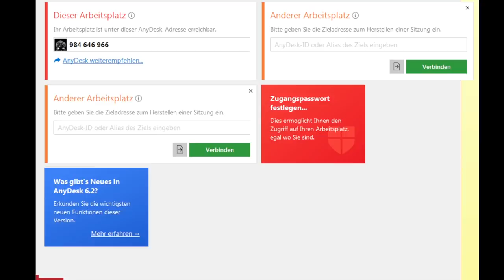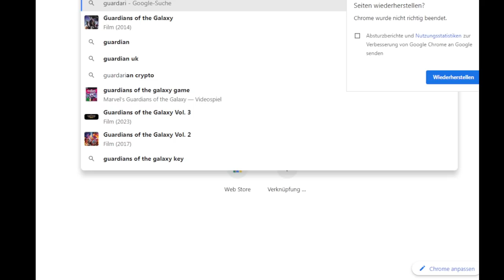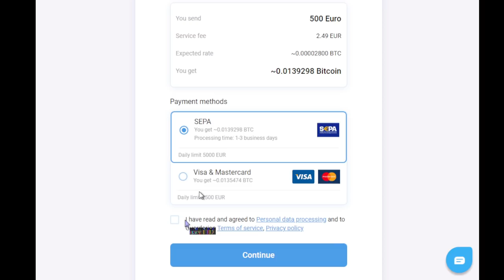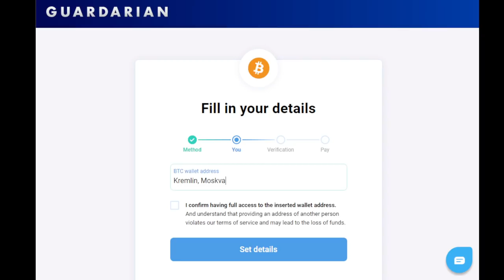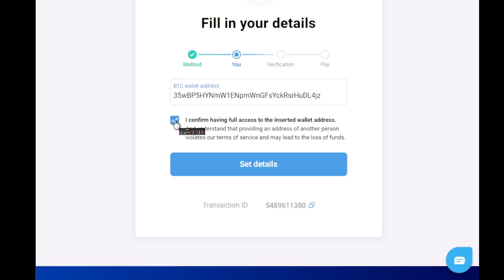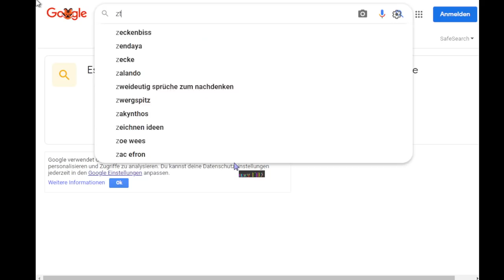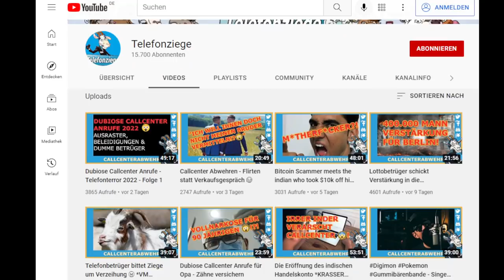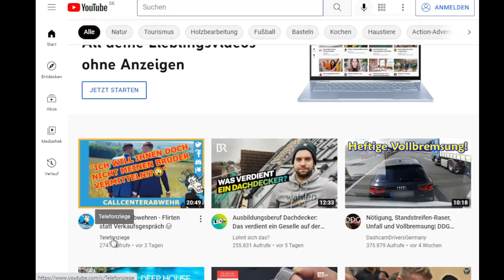Einer der wahrscheinlich DÜMMSTEN Telefonbetrüger ruft an 😦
🚨Heute für euch: Einer der wahrscheinlich DÜMMSTEN Telefonbetrüger ruft an 😦
🚨In diesem Callcenter Anruf:
⭐00:00 – Anruf
⭐13:00 – Betrüger schaltet sich auf den PC
⭐29:05 – Dem Betrüger meinen Kanal zeigen